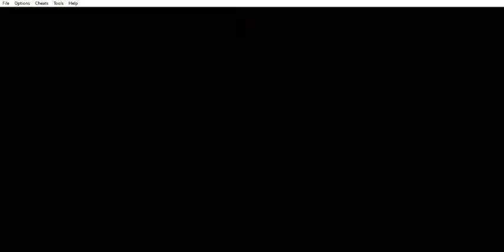Fire Emblem - The Sacred Stones (FE8) - Capítulo 5: Ciudad fronteriza - Parte 7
Fire Emblem - The Sacred Stones (FE8) (GBA) - Capítulo 5: Ciudad fronteriza - Parte 7
Este capítulo abarca la séptima parte del Capítulo 5: Ciudad fronteriza